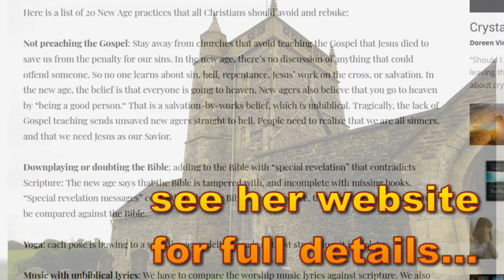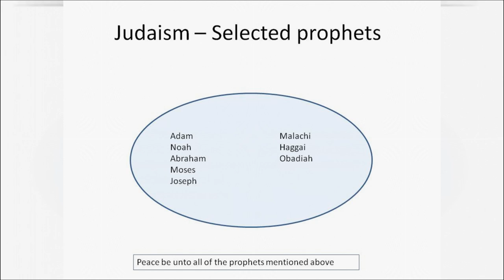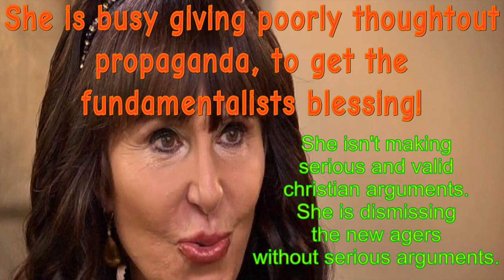Doreen Virtue Vs. New Age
So busy trying to delete her past that she fails to offer any serious arguments, other than repeating church opinions.  As far as her career, she has spat in the faces of those people who supported her and bitten the hand that feeds.  Mostly she seems to do this to ensure a warmer reception within the Christian faith and their outspoken social media community who can make or break her.

My links

My twitter [I kind of hate twitter, not a healthy platform]

Skeptical Spam. Secondary group.  More Random.